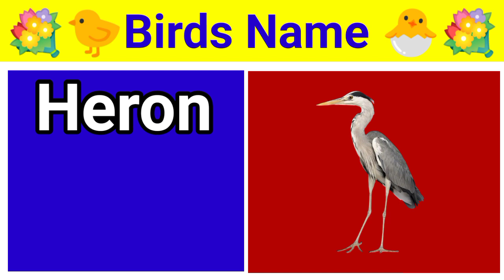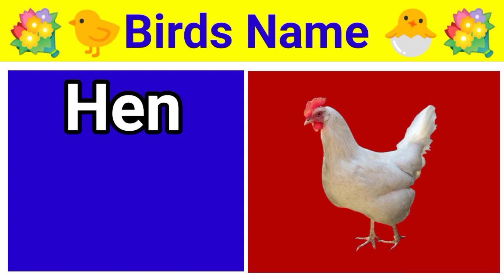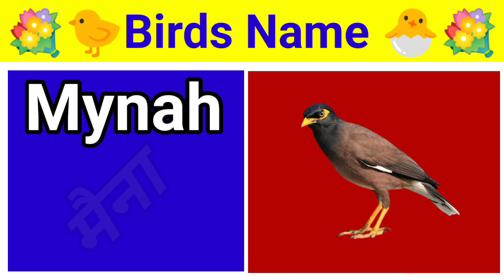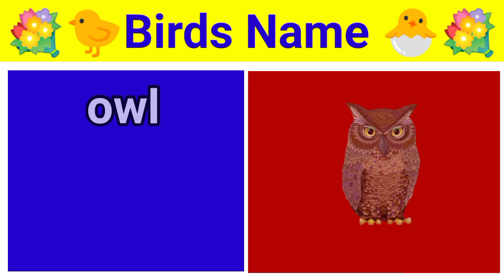20 Birds Name in Hindi and English | पक्षियों के नाम | Hindi and English Vocabulary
20 Birds Name in Hindi and English | पक्षियों के नाम | Birds Name | Hindi and English Vocabulary |

                             Is video me mai apko bataungi sabhi 20 pakshiyon ke naam hindi aur English  mein pictures aur pronunciation ke sath , Aur is video mein clear photos ke sath bataya hai jo ki bachon  ko bhut pasand aayegi aur unke school ke liye madad milegi ,Aur mujhe umid hai ye video aapke liye helpful aur informative Hogi

thanku you ♥️🙏
SURYA TV 555